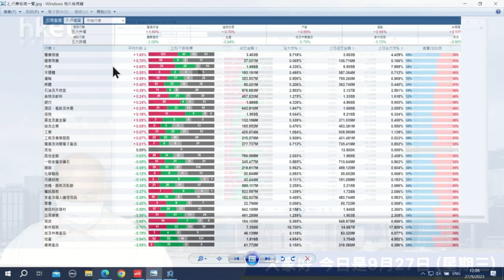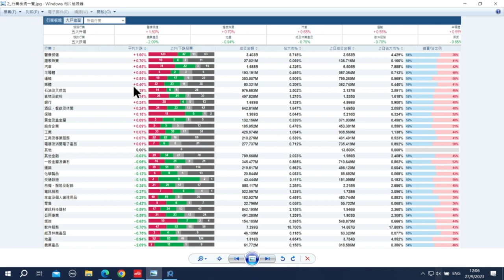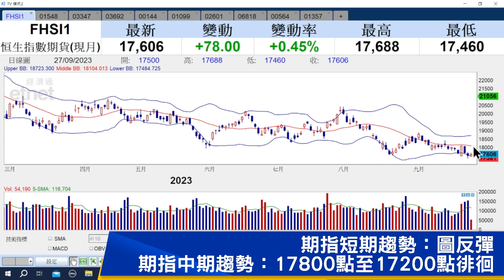【石Sir午市閒談】今日推介金斯瑞生物科技、泰格醫藥、翰森製藥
《香港經濟日報》專欄作者石鏡泉（石Sir）推介金斯瑞生物科技（01548）、泰格醫藥（03347）、翰森製藥（03692），詳情待石Sir為你分析。